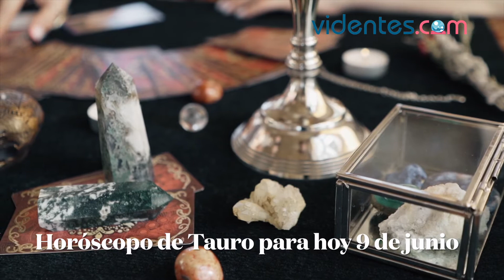HORÓSCOPO DIARIO 💕💘☀️ TAURO ♉ MIÉRCOLES, 9 DE JUNIO DE 2021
Horóscopo de hoy, miércoles 9 de Junio de 2021. El horóscopo para hoy: descubre tu futuro gracias a mi horóscopo diario para ti.